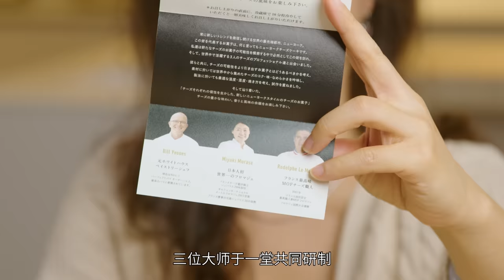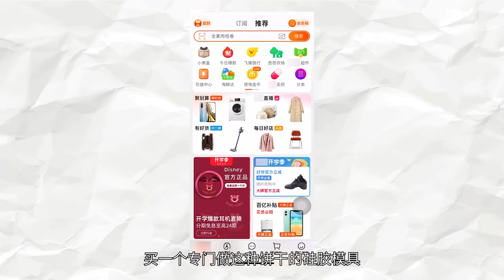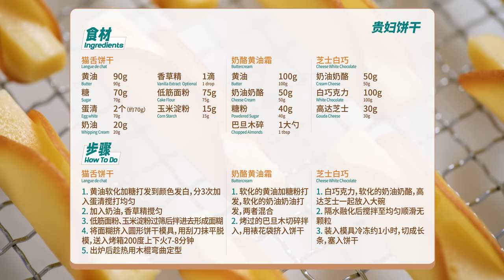NY Perfect Cheese Cookie，Homemade（even better）Recipe！排队买不到的贵妇饼干，终于被我玩明白了！| 曼食慢语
据说，东京街头又出现了新的伴手礼排队王——NY Perfect Cheese饼干，又名贵妇饼干。费尽周折到手的饼干确实好吃，却很容易融化碎开，不如复刻一下，想吃多少做多少。精心自制的贵妇饼干，刚入口饼干轻薄酥脆，奶酪黄油霜咸香柔软，冻过的芝士白巧奶香更浓郁，三重口感甜而不腻，芝士控一定要试试！

本期视频拍摄设备：bmpcc 6k pro + Blackmagic Video Assist 7寸